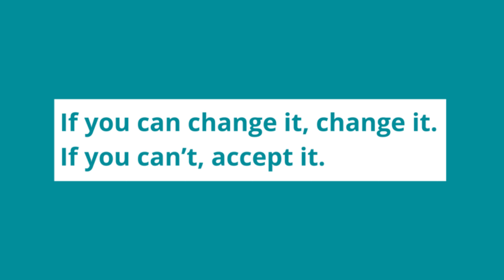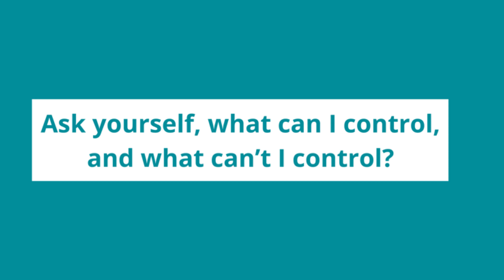How To STOP OVERTHINKING (proven method in just 30 seconds!)